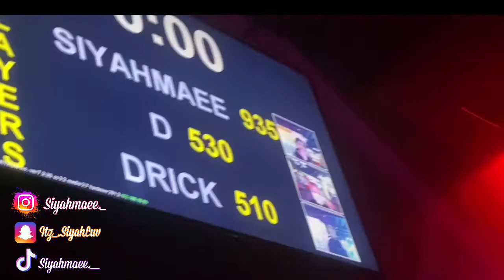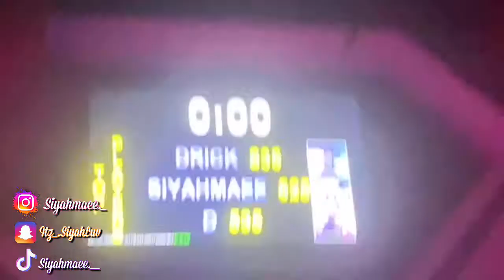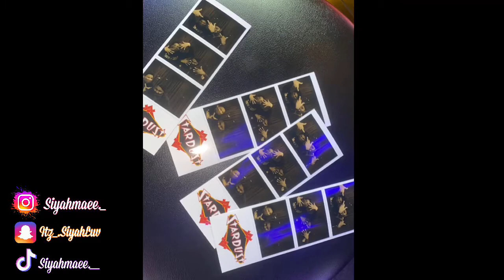VLOG; LAZER TAG, ARCADE, BUMPER CARS 😎.!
Business accounts !!

Snap - itz_SiyahLuv